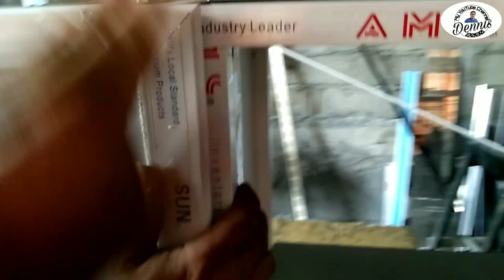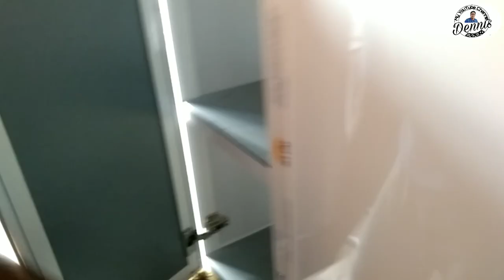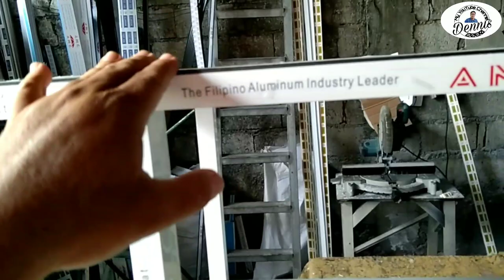How to setup aluminum door and composite panel for hanging cabinets